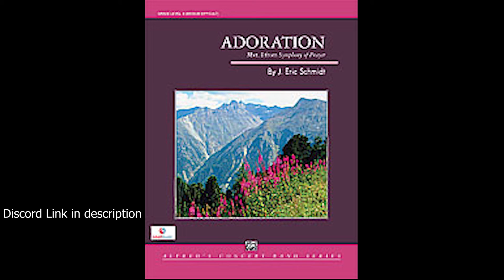Adoration by J. Eric Schmidt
J. Eric Schmidt - Alfred Music Publishing